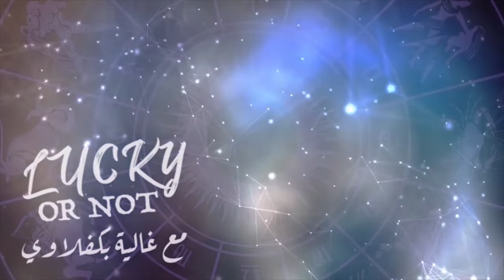وصول الشمس لبرج الأسد الناري، وتأثيره على الأبراج مع غالية بكفلاوي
وصول الشمس لبرج الأسد الناري، وتأثيره على الأبراج
الحظ وتغييرات حركة الكواكب وتأثيرها على الأبراج مع اختصاصية علم الفلك